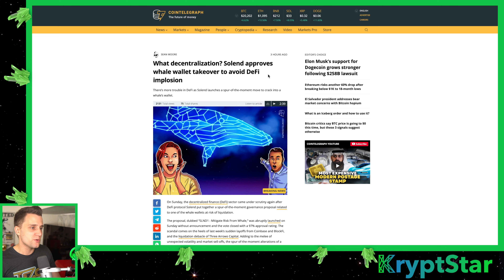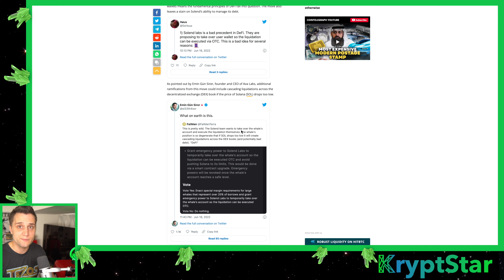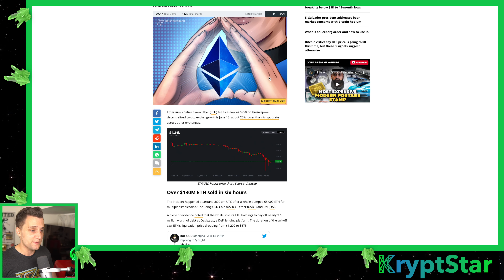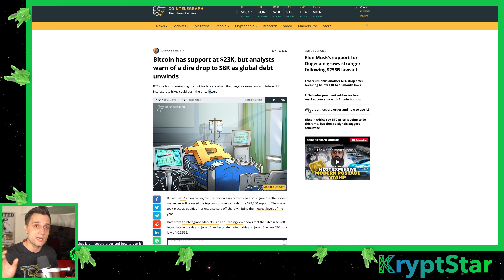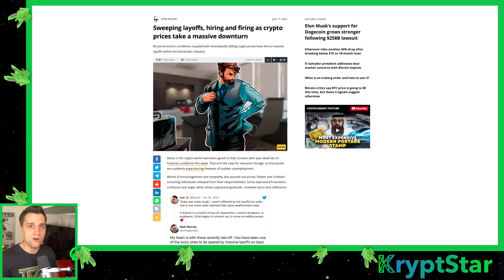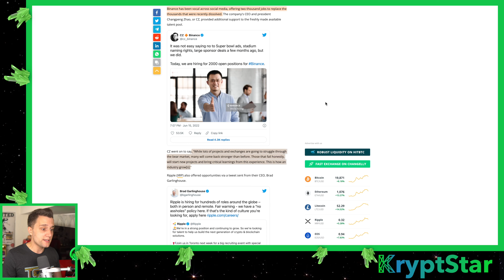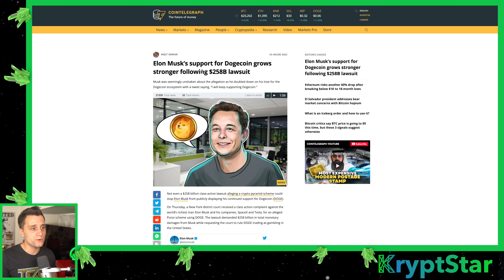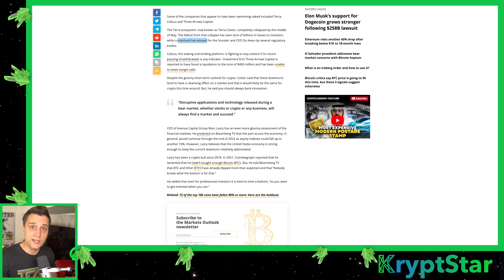Elon Musk over dogecoin - Bitcoin weekly news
Your weekly dose of bitcoin news, Dogecoin lawsuit and Elon Musk + other Bitcoin weekly news are among this weeks highlights.  Never back down guys!

🔮🔮Useful Links🔮🔮

In no event will Kryptstar be liable for any loss or damage including, without limitation, indirect or consequential loss or damage, or any loss or damage whatsoever arising from loss of data or profits arising out of, or in connection with, the use of Kryptstar's content on YouTube. Kryptstar is not a licensed broker/financial planner. All financial decisions made by the viewer should be done after talking with a licensed professional.  Everything on the Kryptstar channel is for entertainment only.  Kryptstars' video content may change over time, or become outdated or invalid.

Topic:
Bitcoin news
dogecoin lawsuit
Elon Musk sued dogecoin
dogecoin price
bitcoin news